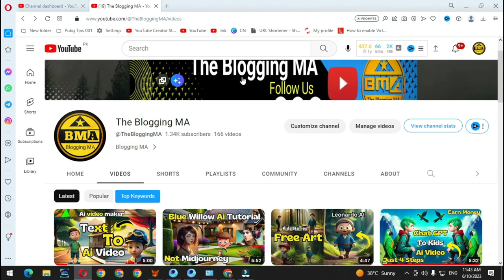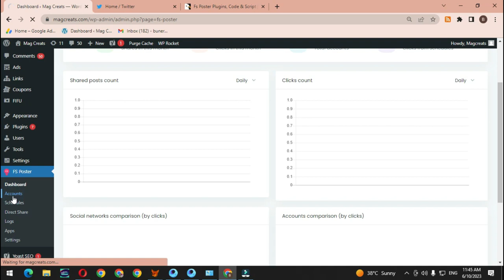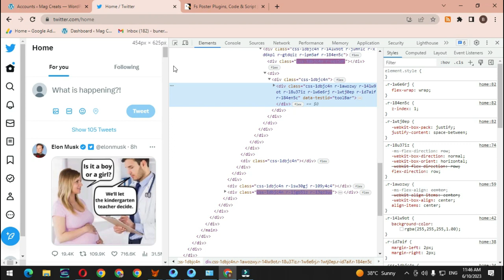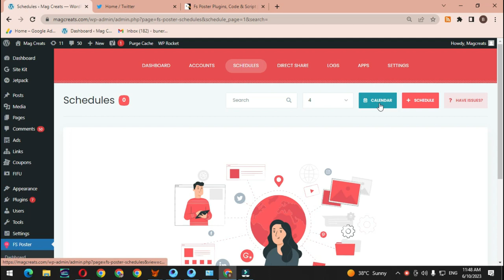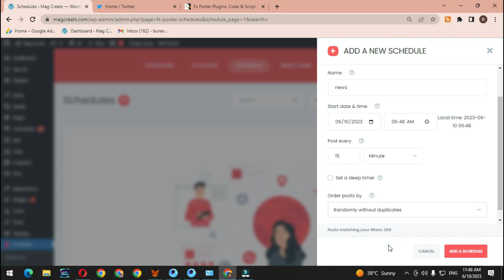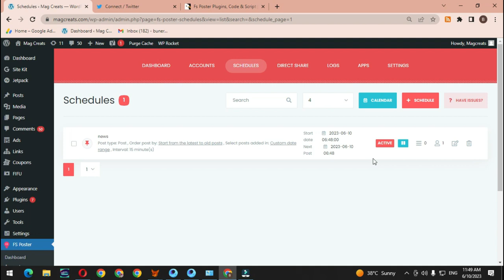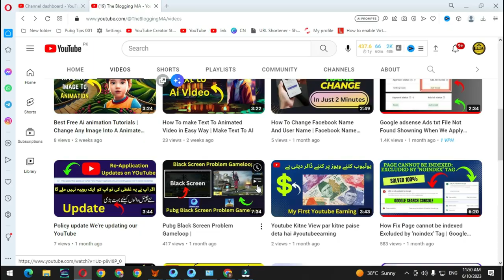How To Add Twitter Account In FS Poster Pl